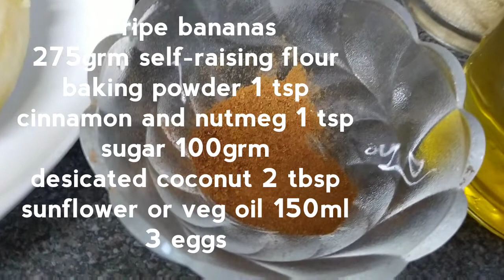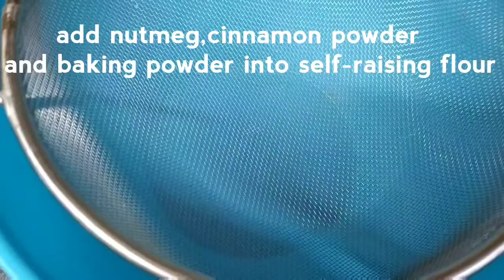Banana cake recipe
3 very ripe medium bananas

3 large free-range eggs

100g soft light brown sugar

150ml/sunflower or vegetable oil

275g self-raising flour

1 tsp ground mixed spice

1 tsp baking powder
Desicated coconut 2tbs